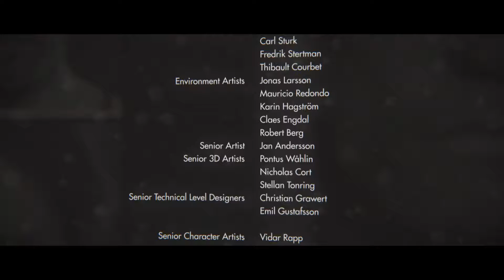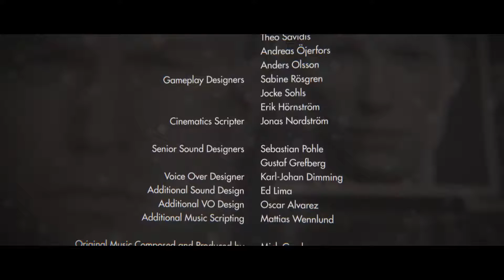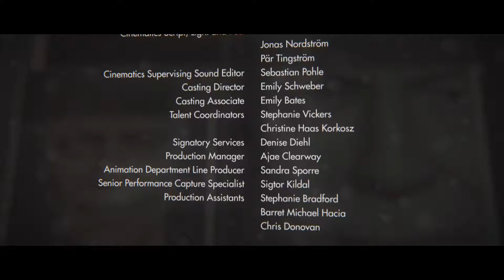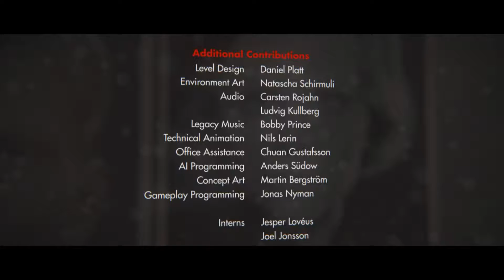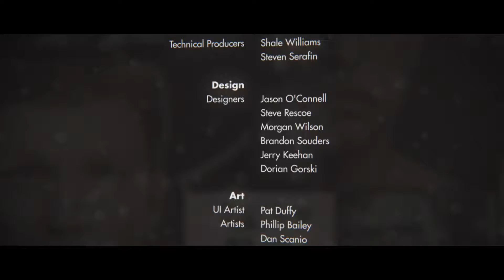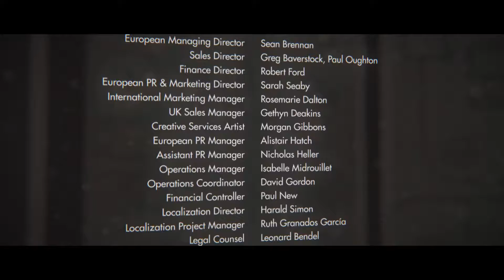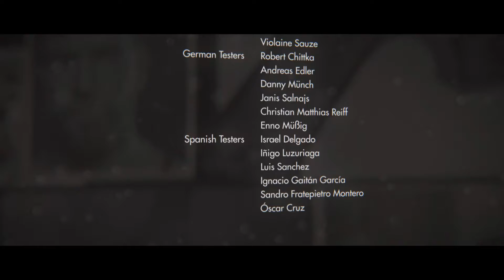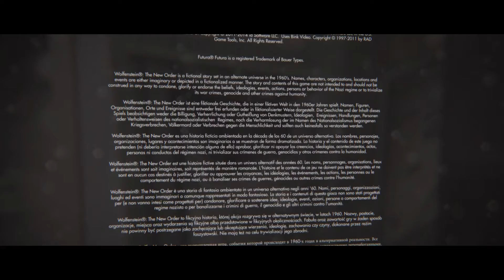Wolfenstein - The New Order - Part 22 - Return to Deathshead's Compound